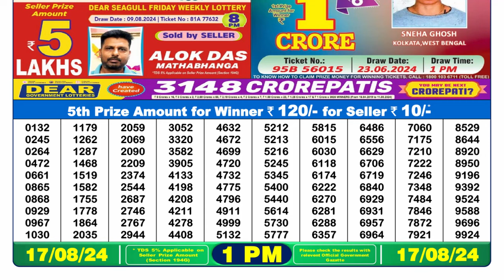🔴Dear Lottery Sambad 1pm today 17.08.24 Nagaland State Lottery Result